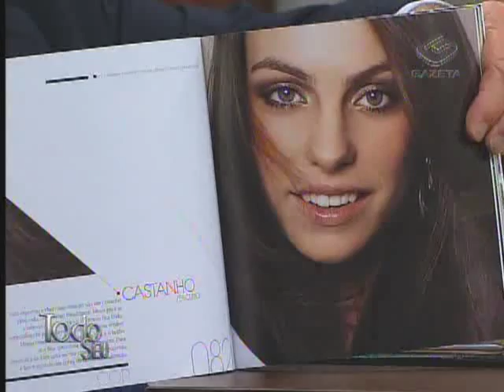Visão Especial - Marco Antônio de Biaggi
Ronnie Von descobre os segredos de sucesso do hair-stylist  Marco Antônio de Biaggi!